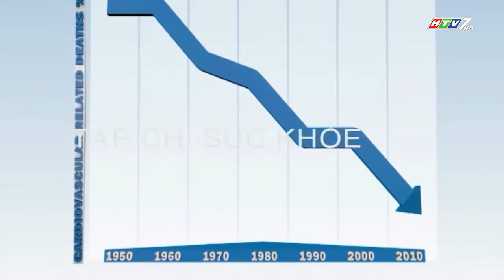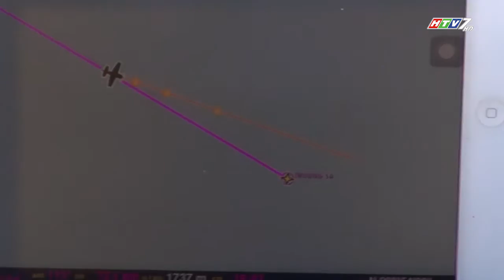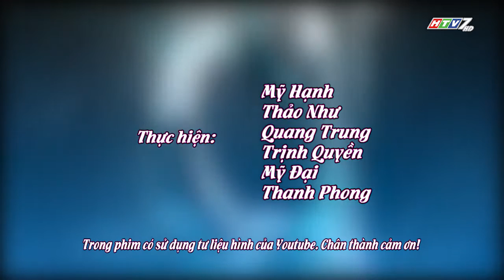2408 TCSK 05 Dungsuamedungcach